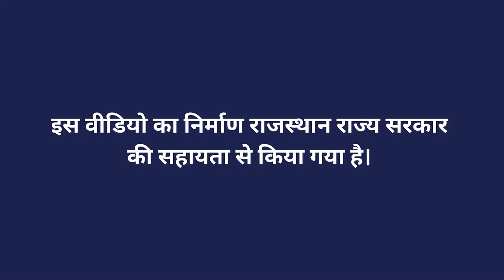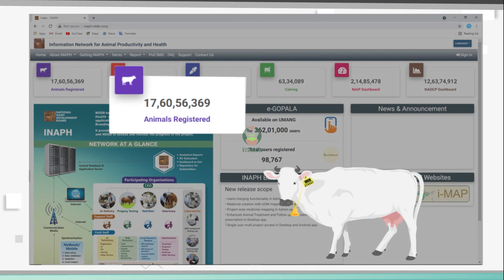पशुओं में टैगिंग की आवश्यकता व विवरण